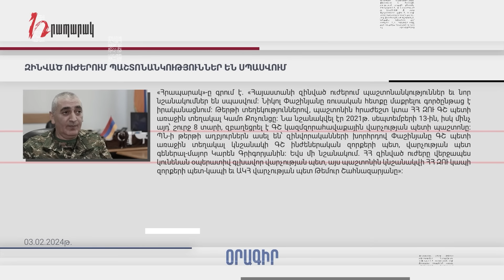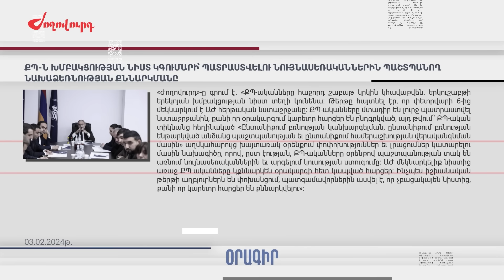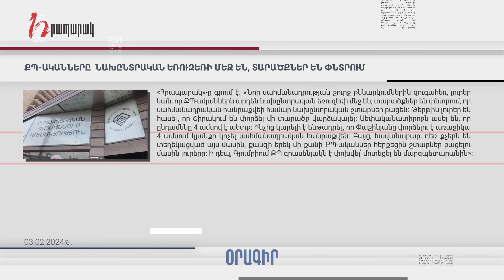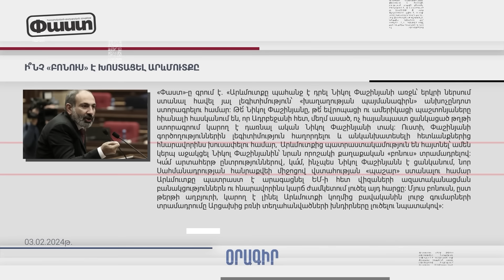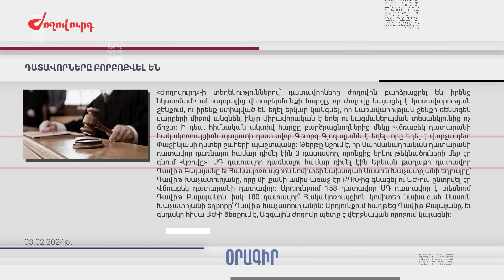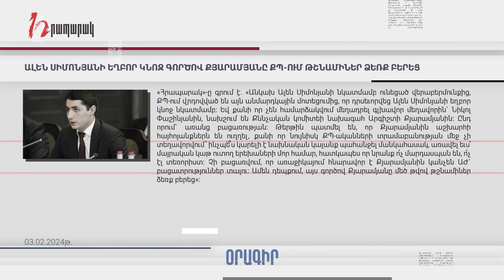Մամուլի տեսություն 03.02.24